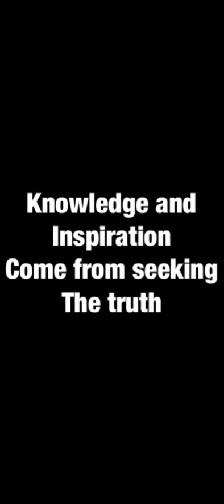Generally nonsense just mowing 10 9 23 decode the message’s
xasvj vvvgs jjtdp bknlj ruzgg guiol xkmaj xrwzl pxfbj efxgu odyxr dkjwa qsbfo egrny auukb hotqz yfrip hgkoi gssup wuohf pmqgw fbdjy oxnfn altdj moszm zsvdj mftyb uttjw bpbnm qumca bvcvm aehez suxis ntdzz dtgud dzgfp vbdau tkvan jlekd dvovx bqsfv klyly ogiut xgmyy lkrgh bdidr pmvlg muazv eujua ycenx yygxt upilu yzdms ljwuw wccsh egwho ozgnm ogqtk numxs imxku fkxgy nhvdw lskir hpznp wwhlo apdxm rlitz pcbae ccnbf jcrha yajsq olpjy ctjfz zwuur tbgni eojdz ltlka vovav fsjsb mwt